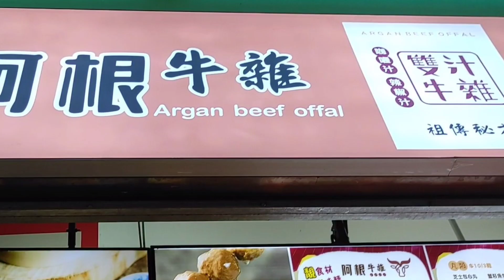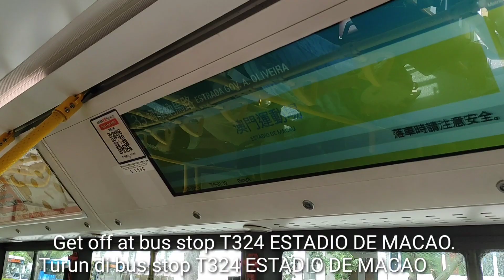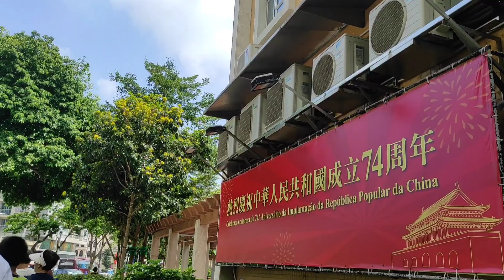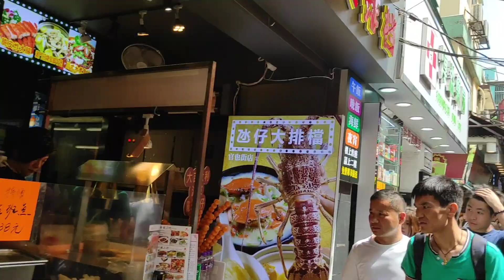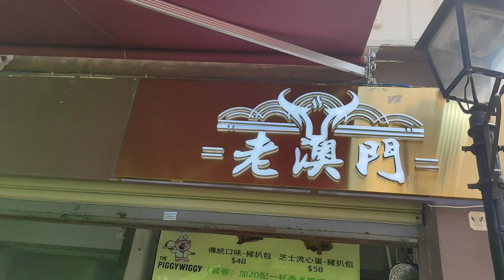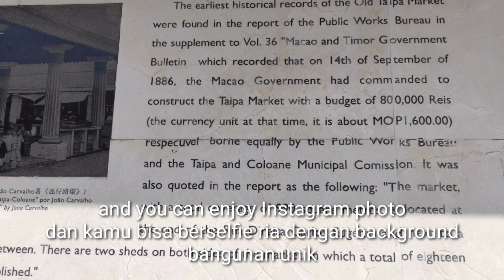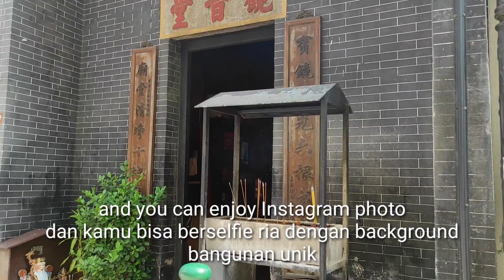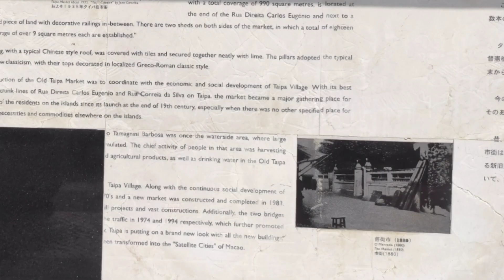ROUTE TO TAIPA VILLAGE MACAU